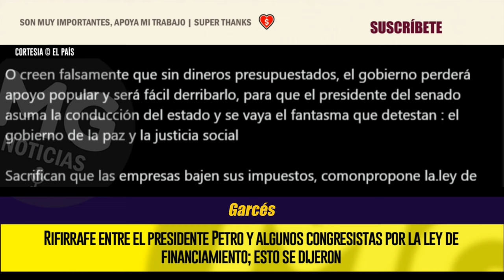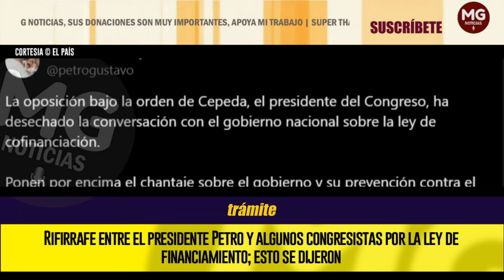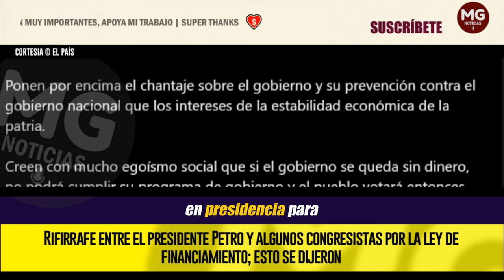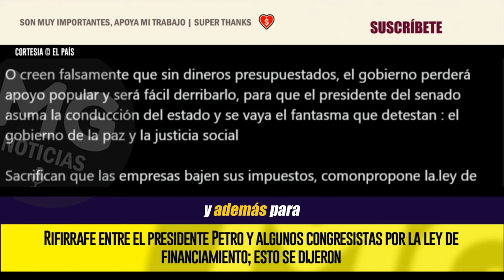🔴 RIFIRRAFE ENTRE EL PRESIDENTE PETRO Y ALGUNOS CONGRESISTAS POR LA LEY DE FINANCIAMIENTO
Por su parte, Efraín Cepeda respondió, en su cuenta de X, que “la ley de financiamiento, que así se llama, está en trámite, las comisiones económicas ya nombraron ponentes, se aprobaron las audiencias que enriquecerán el debate, y la autorización que tengo que dar es simplemente para sesionar en forma conjunta las comisiones económicas. Esa resolución ya la firmé, una vez se surtan las audiencias tendremos ponencia y se discutirán en esas comisiones. Esto lo sabe el Ministro del Interior”.